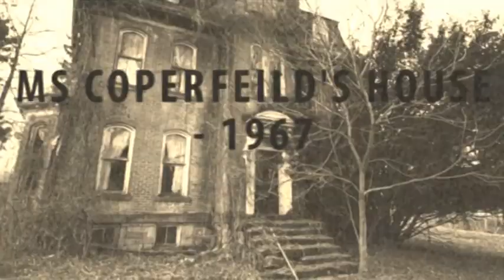Mysterious Bunny Murder | Squeaky TV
Mwahahahahahahahahahahahahahahahha

Happy Halloween